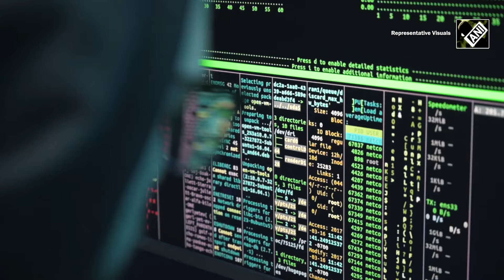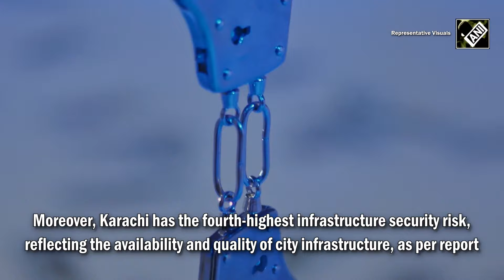Karachi | Pakistan's Karachi Ranked Second-Riskiest City For Tourists: Report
Karachi has been ranked as the second-riskiest city for tourists, with a rating of 93.12 out of 100, according to a Forbes Advisor list published on July 11, as reported by Dawn.

The Forbes Advisor list, released on July 11, highlighted the three riskiest cities, with Karachi ranking second, just behind Venezuela's Caracas, which had a score of 100. Myanmar's Yangon ranked third with a score of 91.67 out of 100.